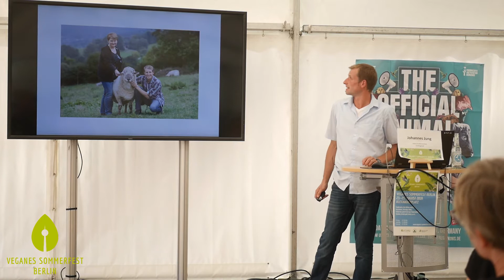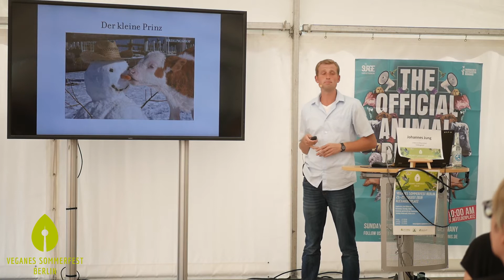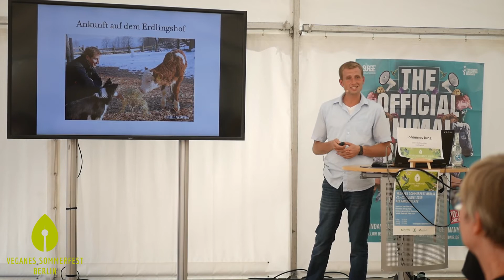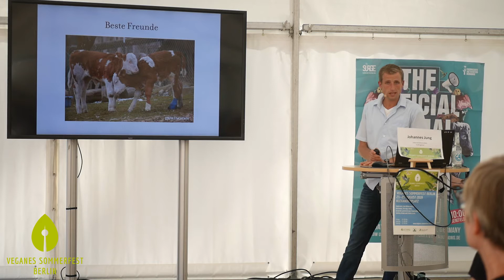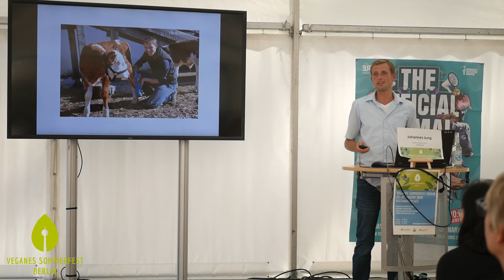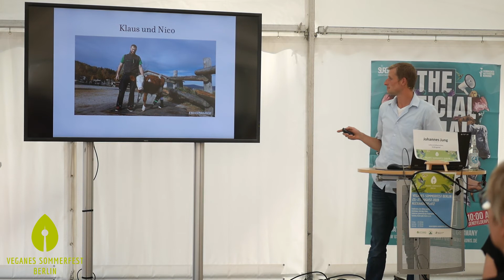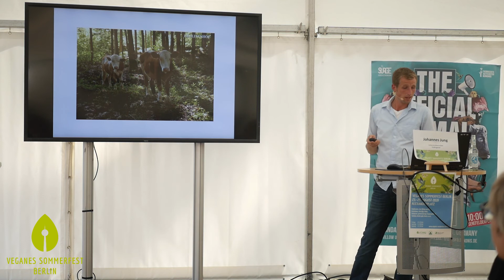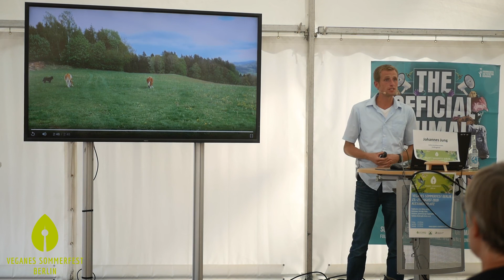Der Erdlingshof stellt sich und einige Tierrettungen vor - Johannes Jung, Lebenshofbetreiber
Der Erdlingshof stellt sich und einige Tierrettungen vor